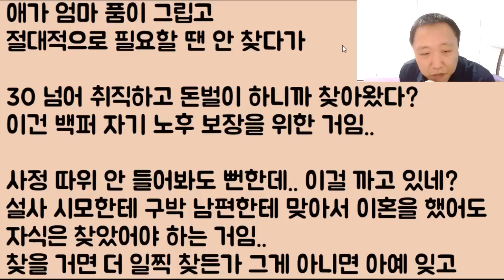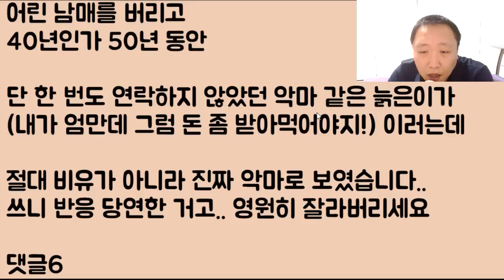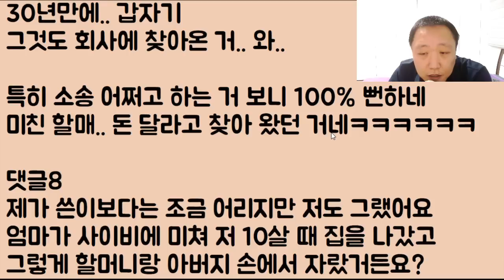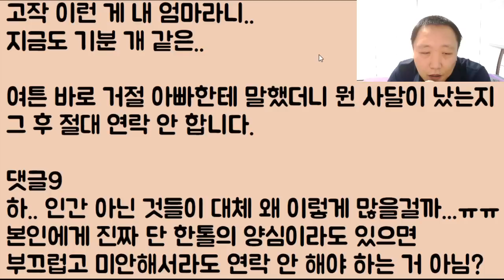[아 글쎄 안 줘!!] 아기 때 나를 버렸던 친모가 무려 30년 만에 찾아왔네 뭔데? 뭐? 간이 필요해? 내가 줄 거 같냐?? 꺼져!! 2부